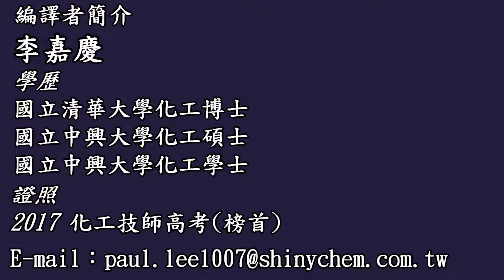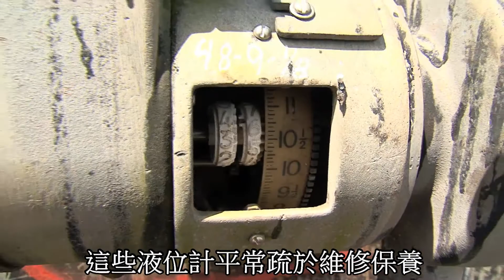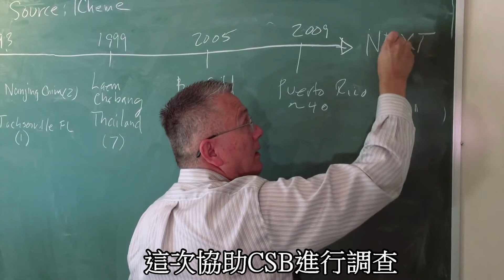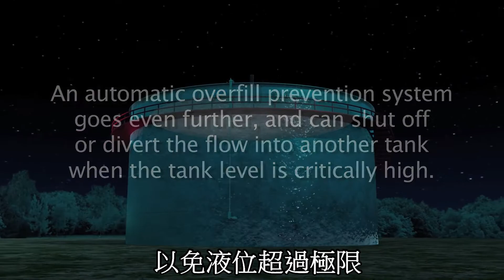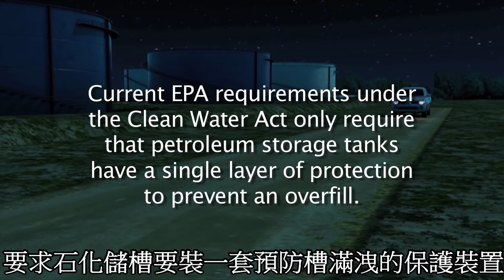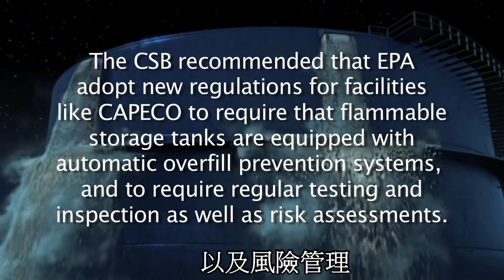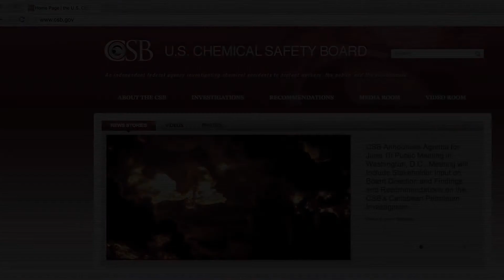工廠爆炸案例分析：Carribean石油儲槽爆炸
Carribean位於波多黎各港邊的油槽區由於灌太滿，汽油在槽區外洩流竄並發生爆炸，美國化學安全委員會(US Chemical Safety and Hazard Investigation Board, CSB)調查整起爆炸事故，並重建事故現場，以作為工廠安全的借鏡。